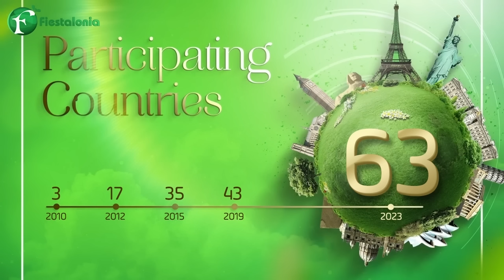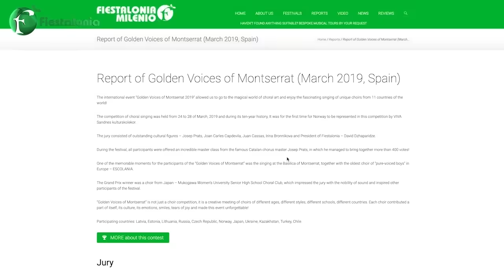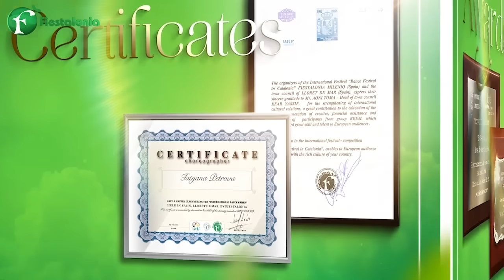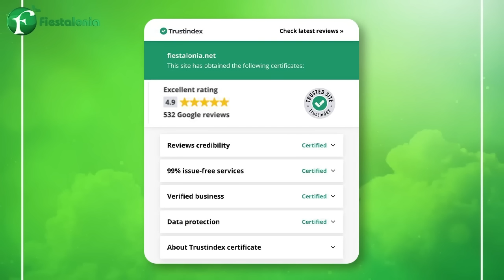PRESENTATION Fiestalonia International Festival: A Celebration of Talent and Culture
Ever wondered how everything works behind the scenes? We're thrilled to share the magic with you. Our presentation unveils the secrets behind creating memorable experiences. Discover the ins and outs of our events, tailor-made for participants, parents, art groups, and tour agencies.

fiestalonia be together!

❤️ Do you like the video? Click like!

The Fiestalonia Milenio Contest & Festival celebrates diversity through music and dance. 🇪🇺

❗️ We believe in creating a safe and inclusive space for everyone, and we hope you do too. So please keep your comments respectful.
Offensive comments are not acceptable! We're all here to enjoy and learn, so let's make it a positive experience for everyone!

Thank you for tuning in, and let's get started!